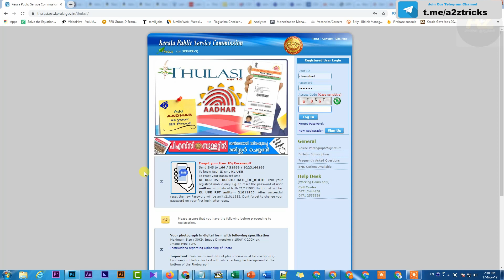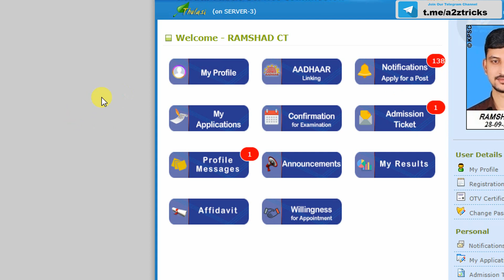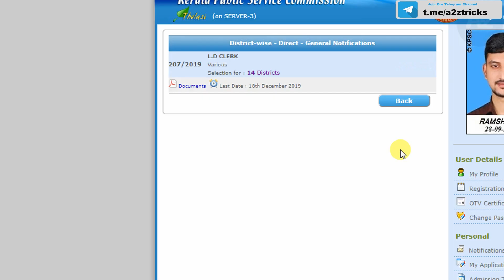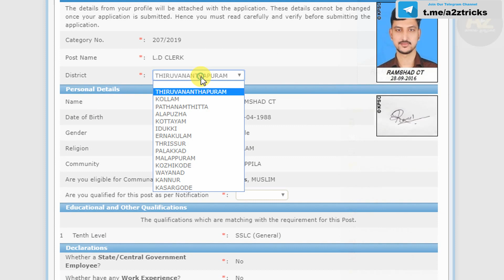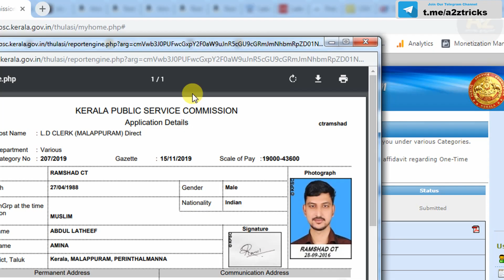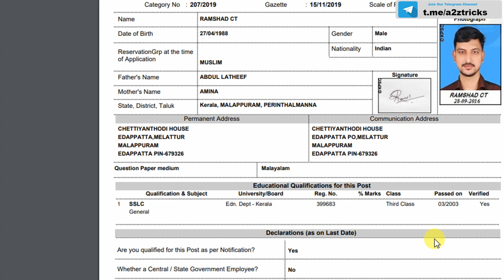ശ്രദ്ധിക്കുക !! LDC 2020 സ്വന്തം ജില്ലയില്‍ മാത്രമാണോ അപേക്ഷിക്കാന്‍ കഴിയുക| Kerala PSC LDC 2020 A2Z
Kerala PSC LDC 2020  (Lower Divisional Clerk) Notification Out